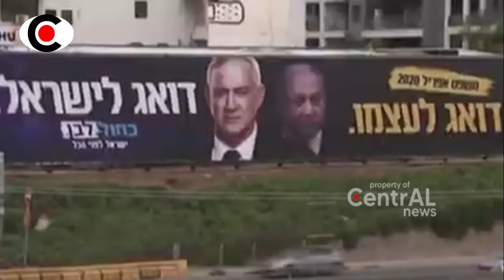KAMI K4LAH TELAK LAW4N H4MASS!! JENDR4L ISR4EL LET4KKAN SENJ4TANYA ~ BERITA TERKIN